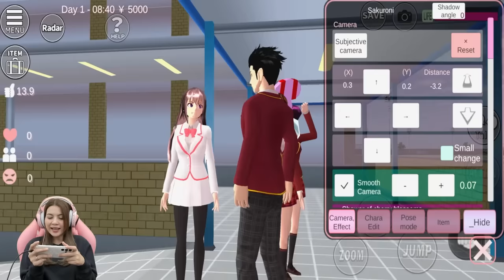WOWW..SEKARANG ADA BAJU YANDERE SCHOOL SIMULATOR DI SAKURA NIH?? SAKURA SCHOOL SIMULATOR - PART 659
Halo guys...kita lanjut main Game Sakura School Simulator ya. Kali ini katanya ada Baju Yandere School Simulator di Sakura?? Wahh..bisa maen Yandere di Sakura dong kalo gitu?? Penasaran..tonton sampai habis videony aya guys!!

Original Tutorial by: Mimi Gaming Sakura Channel

Backsong Intro Youtube: Judul: Gimanapun Kamu Penyanyi: Ani Nurhayani Cipt: Ani Nurhayani Instagram FB Fanpage: @aninurhayaniofficial